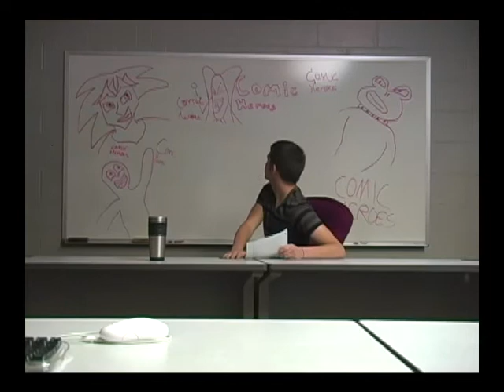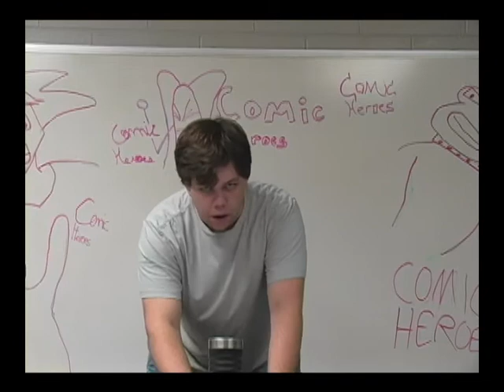Comic Heroes Intro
This is the intro to the first feature length animated film by KJ Inc.